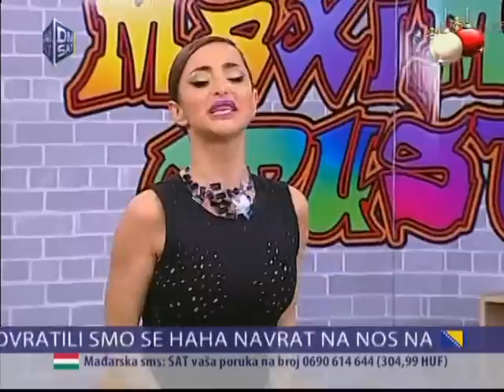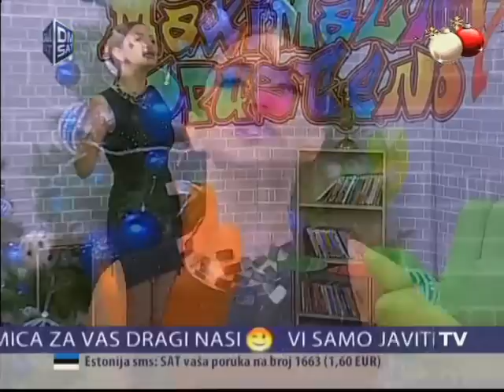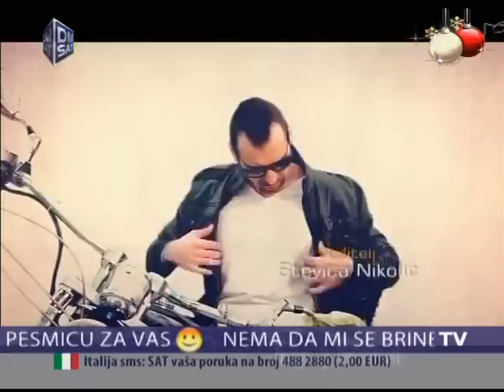Maya Berović - Gostovanje - Maximalno opušteno (TV DM SAT 04.01.2015.)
Maya Berović - Gostovanje - Maximalno opušteno